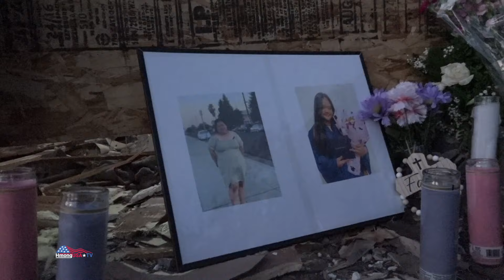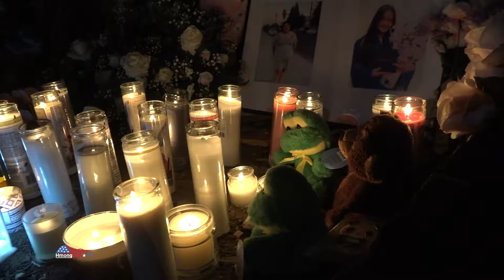2 Tug Viv Ncaus Hmoob Nyob Fresno Tag Sim Neej Ua Ke!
Xov Xwm nrog Geena Cha